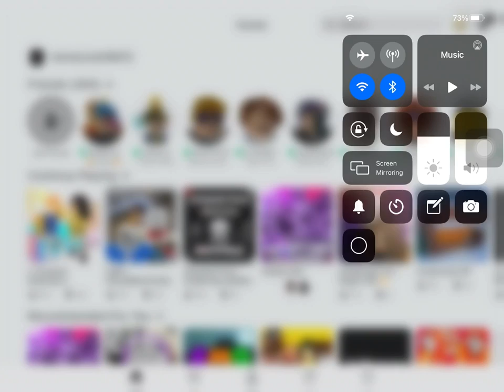Paradise life got banned in Roblox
Hey guys as you can see, this game got banned for copyright maybe?